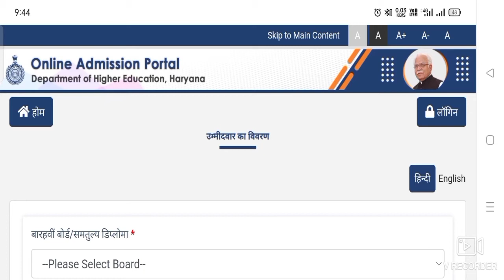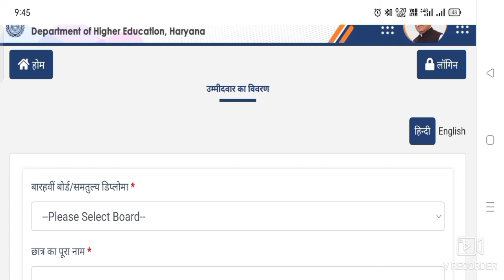Haryana College Admission Again Open | Haryana College Admission 2021|College Admission Portal Start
Hiiii.

Haryana College admission portal
College admission start again
Last date kb hogi
kya fees lagegi
Form kb start hue
kon kon c stream achhi rahegi
Kon c stream k liye apply kre
kon sa College achha h
Pure haryana me kon sa College achha h